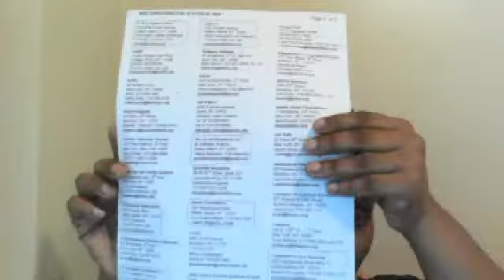(LIST) of programs to look into for adults and children with special needs (PART 2 of 2)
Elizabeth Pouch Center

A Very Special Place
49 Cedar Grove Avenue
staten Island, New York 10306
Dina Klein,Intake Coordinator

AABR
15-08 College Point Blvd

AHRC
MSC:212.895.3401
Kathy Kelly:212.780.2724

Block Institute
376 Bay 44th Street
Brooklyn,New York 11214
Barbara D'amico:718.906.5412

Catholic Guardian Society
11011 First Avenue,7th Floor
New York,New York 10022
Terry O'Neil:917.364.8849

Center For the Family Support

Community Resources
3450 Victory Blvd
Staten Island, New York 10314
Joann Silecchio

Crossroads Unlimited, Inc
1207 Castleton Avenue
Staten Island,New York 10310
Ted Ericson

Eden II
150 Granite Avenue
Staten Island, New York 10303
Irene Cavanagh/Lisa Peterson

GATEWAY
4500 Furman Avenue
Bronx,New York 10470
Amanda Veres, Director

The Good Shephard, Inc
89 Arlington Avenue

HASC
5601 First Avenue
Brooklyn, New York 11220

Heart Share Human Services of New York

Human First
25-15 Steinway street

Independent Living Association
110 York Street, 4th Floor
Brooklyn, New York 11201
Stephanie Mays

JBFCS Mishkon
1366 56th Street

Jewish Union Foundation
11 Broadway, 13th Floor
New York, new York 10004

Lexington Vocational Services
30th Avenue & 75th street

Mercy Drive, Inc
66-07 Alderton Street
Clara Rivera or Pamela Ossona

Metropolitan Development Center
1049 38th Street
Shoshana Klein
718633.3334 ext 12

Metropolitan Family Services
241 37th Street, Suite 503

Mill Neck Services
Frost Mill Road, Box 193

Ohel-Bais Ezra
1563 49th street
Ester Gottlieb

Program Development services, Inc
6916 New Utrecht Ave
Brooklyn, New York 11228

Person Centered Care Services
16 Shemandoah Ave, suite F

Shema Kolainu
4302 New Utrecht Avenue
Brooklyn, New York 11209
Willma Gutierz, Director